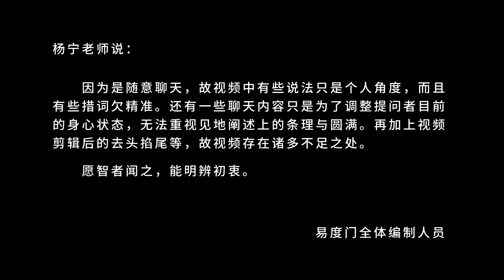当你的爱圆满的时候 易度门 聊天室汇辑2016年12月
当你的爱圆满的时候
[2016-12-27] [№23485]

《佛说无量寿经》讲义 - 无量寿佛与极乐世界显现；十方世界不退菩萨往生西方极乐世界的情况；《无量寿经》对救度众生的重要；结经。佛说法后，会中大众证果情况
《佛说无量寿经》讲义 - 西方极乐世界的菩萨；（四）往生到极乐世界的菩萨所得到的成就与功德
《佛说无量寿经》讲义 - 西方极乐世界的菩萨；（一）十方世界的菩萨云集极乐世界，顶礼供养阿弥陀佛，闻听他的开示；（二）极乐世界菩萨的成就与修行法门；（三）阿弥陀佛的法会场景
《佛说无量寿经》讲义 - 学习《佛说无量寿经》补充了解的内容；（一）世界众生的本质是什么？；（二）净土宗；（三）娑婆世界

Last update at 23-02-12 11:44:28